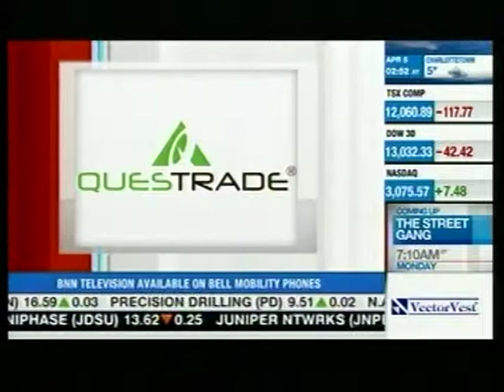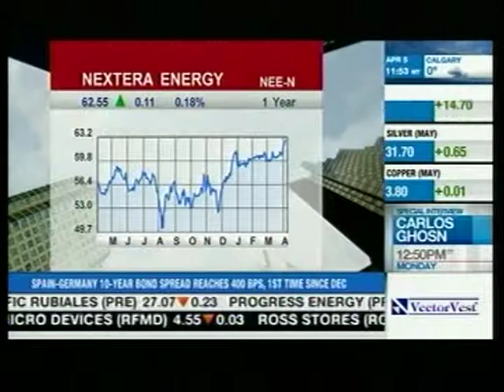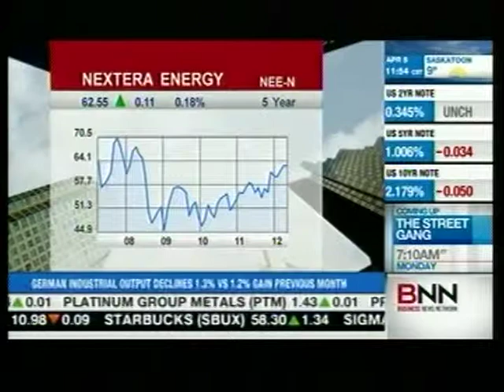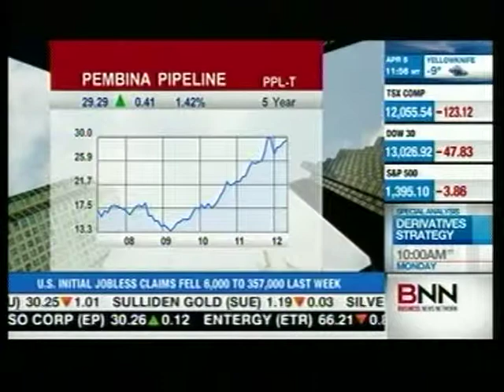BNN Interview -- David Burrows - part 4 of 4